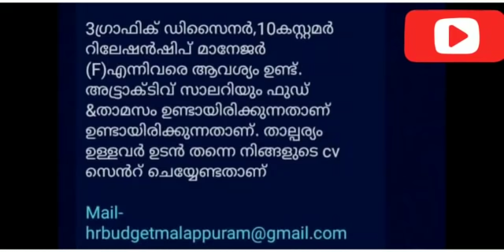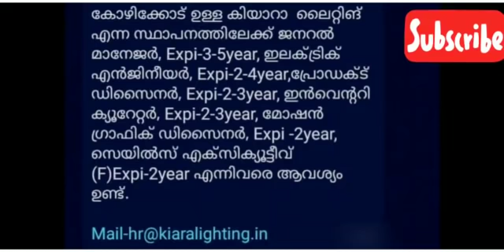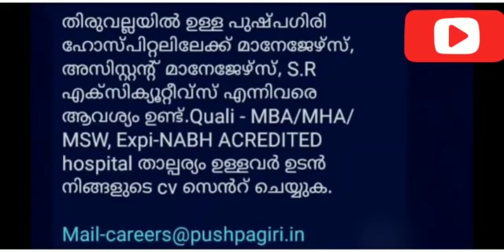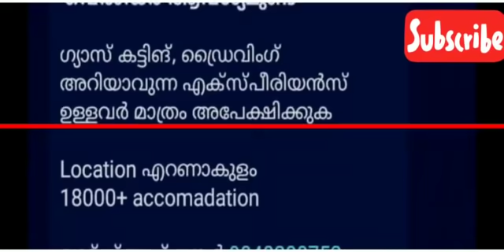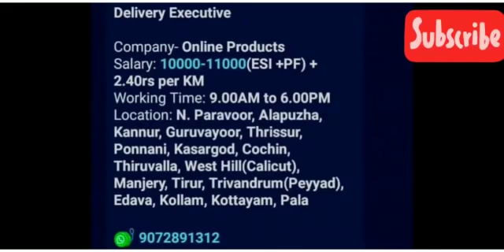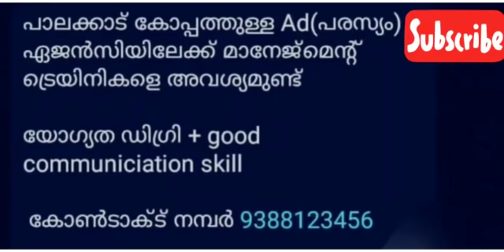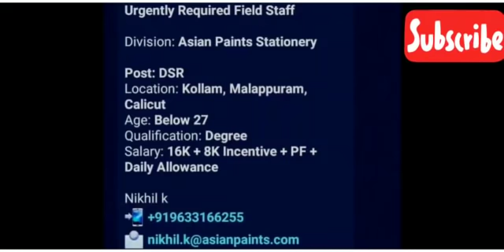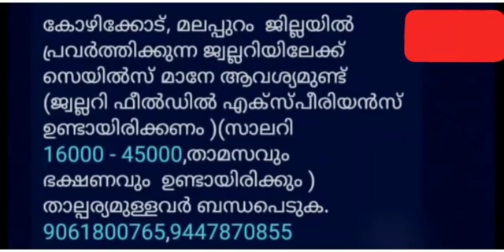Job vacancy 2021/Job vacancy 2021 malayalam /kerala job vacancy/JOBS.WORLDWIDE/job vacancy Malayalam